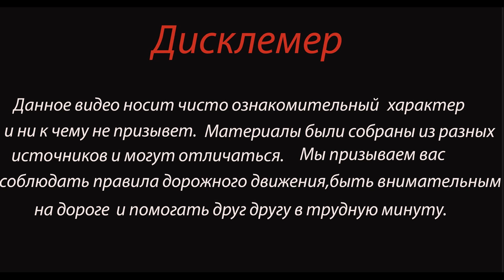Залетел скупиться в магазин Дтп в Амурской области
ДТП произошло 13 октября в Белогорске.

По предварительным данным,  водителю автомобиля Nissan March стало плохо за рулем, в результате чего неуправляемая легковушка съехала с дороги и въехала в местный магазин. Под колесами автомобиля оказался сорокашестилетнего  посетитель. Покупателя и водителя госпитализировали.

Сотрудники полиции устанавливают обстоятельства произошедшего.